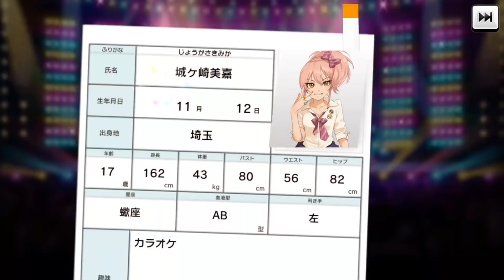これは可愛いわww【デレステ】恒常SSレア 久川姉妹(凪&颯) ガシャに登場！ 引いてみた。